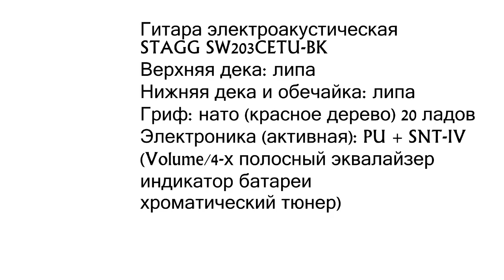Гитара электроакустическая STAGG SW203CETU-BK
0:10 Краткий рассказ о характеристиках гитары
0:46 Демонстрация звучания